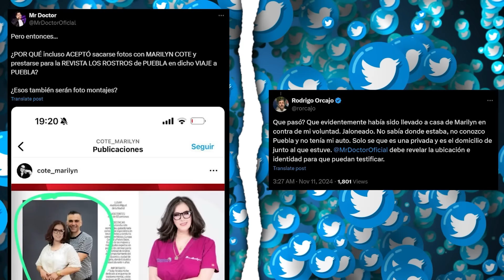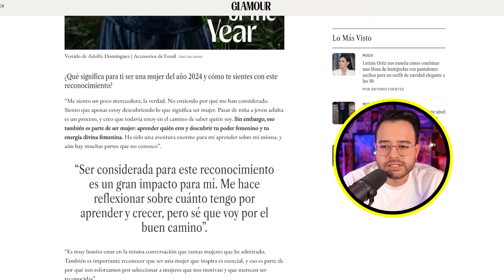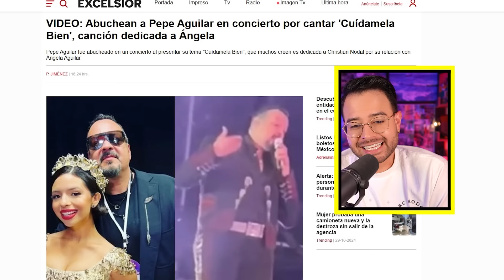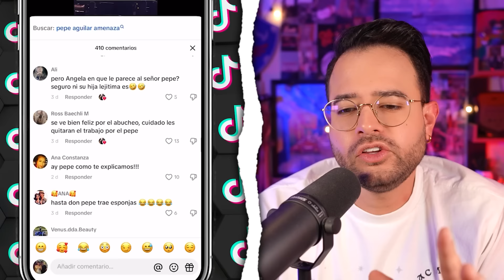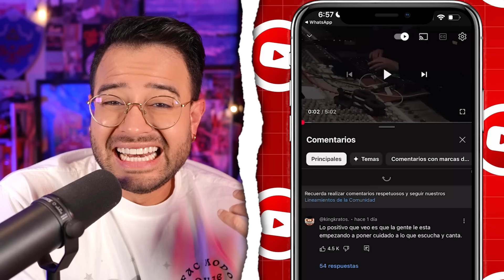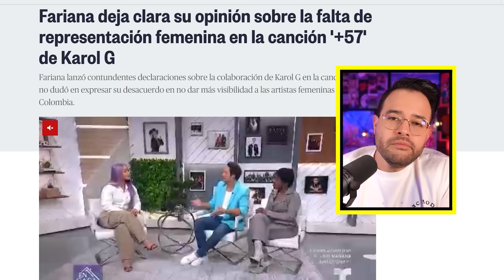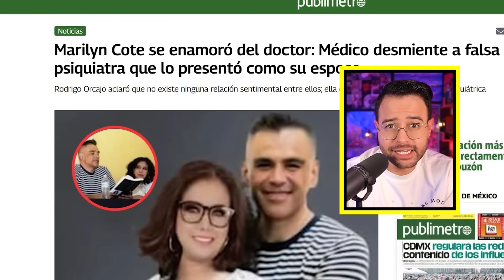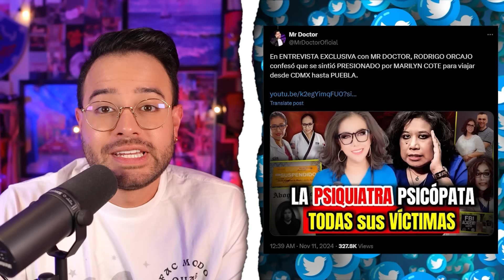ÁNGELA AGUILAR acabada! KAROL G pide DISCULPAS PÚBLICAS! ESPOSO de MARILYN COTE!? ARIANA GRANDE!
Ángela Aguilar está acabada!? Abuchean a los Aguilar! Revista responde a la polémica! Karol G se disculpa por verso en la canción “+57″: “Me siento muy afectada”! Esposo de Marilyn Cote era en realidad su psiquiatra! Ariana Grande en México: Todo sobre la llegada de la cantante para la premiere de ‘Wicked’ en CDMX!
¡Nos vemos en internet! Estoy como @candresperedo más detalles:
0:00 Noticias
0:51 Saludo
1:22 Ángela Aguilar está acabada!? Abuchean a los Aguilar! Revista responde
5:30 Karol G se disculpa por su canción “+57″
9:33 Esposo de Marilyn Cote era en realidad su psiquiatra!
12:28 Ariana Grande en México! Premiere de ‘Wicked’
14:54 Despedida